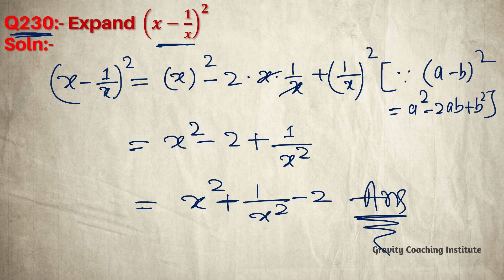Q230 | Expand (x-1/x) ^2 | Expand x - 1 / x whole square | x minus 1 by x whole square